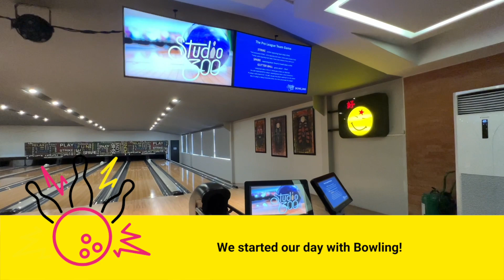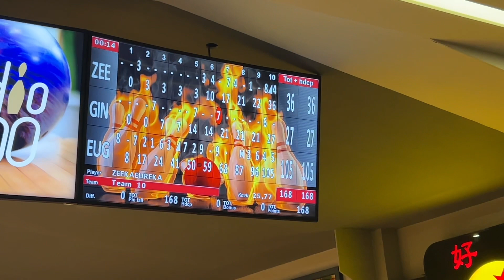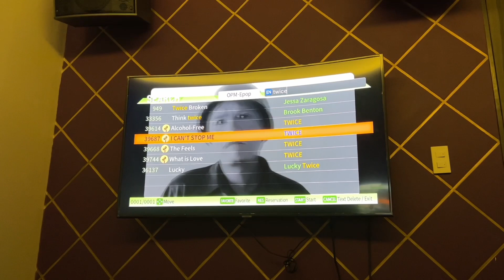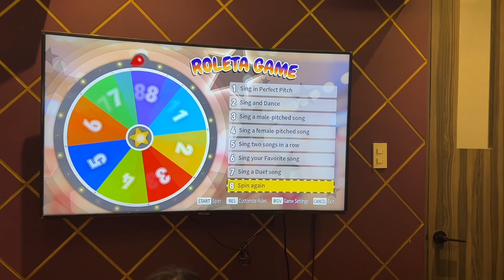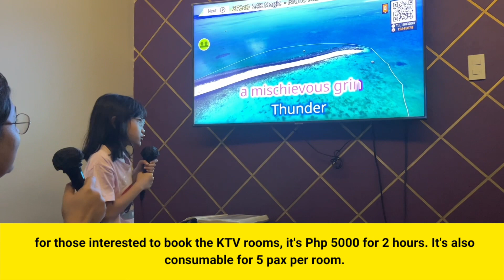Going Bowling and Karaoke at Studio 300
To celebrate our wedding anniversary, Team Arbo wanted to do something fun. We decided to go bowling and singing at Studio 300. What a nice place ha for company parties and family gatherings!

Let's go bowling and karaoke!

To make this video, here are some resources that I’ve used:
Skillshare - Get ONE MONTH FREE Skillshare Premium

Join in on our conversation, too, and follow us in our other social media accounts: